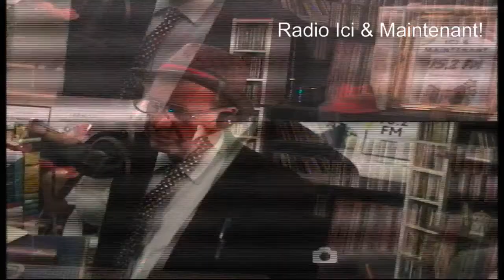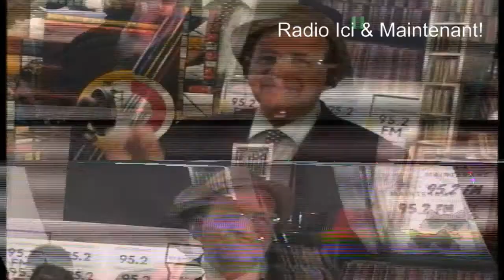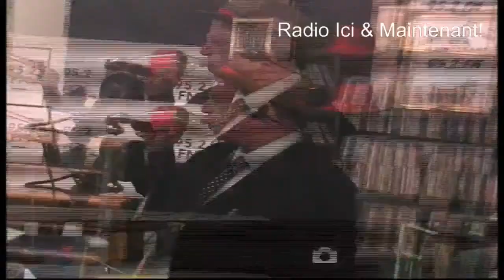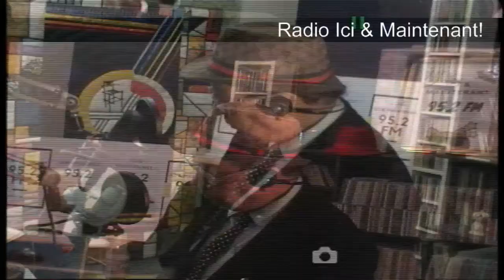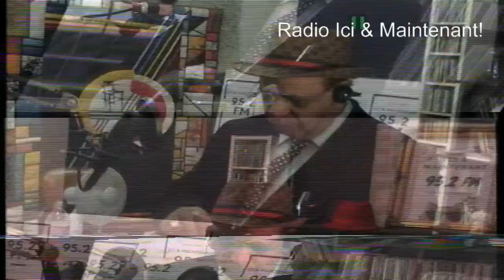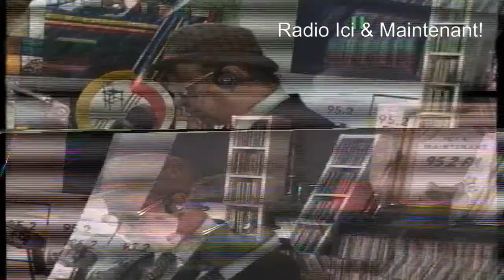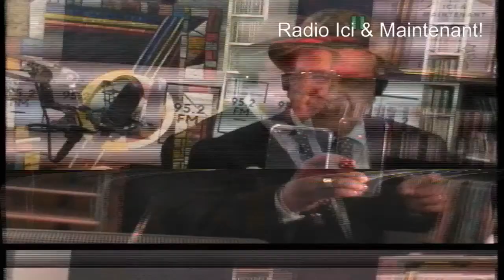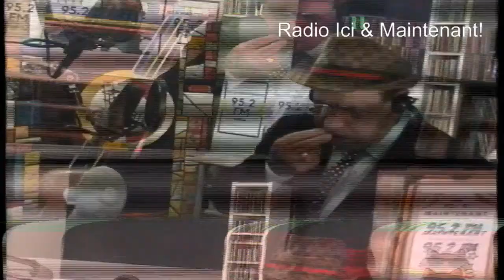Deux assasinats qui se ressemblent , Dr.Farshid en Iran et Jamal khashoggi le Saoudien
Les juifs n'ont pas massacrés les musulmans
mais les musulmans depuis 14 siècles se massacrent entre eux.
  شبکه
David ABBASI
2007, Mr Pierre Henry Directeur Général de France Terre D'Asile